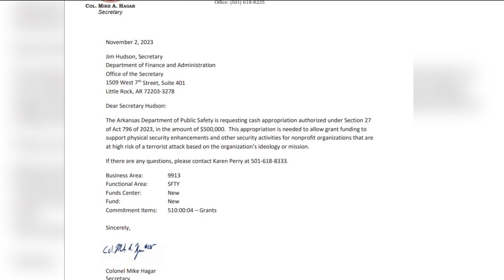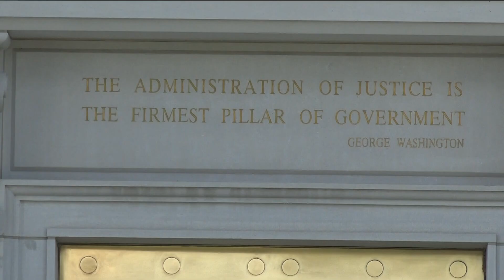Preventing religious violence across the U.S. as Israel-Hamas conflict rages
Rebecca Brown looks at the money being spent as different faith communities face concerns about violence.